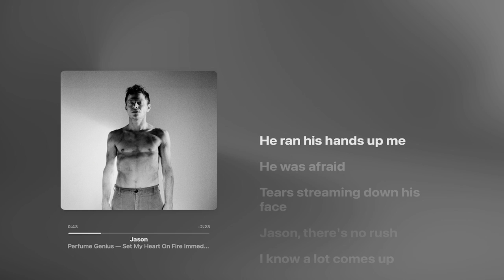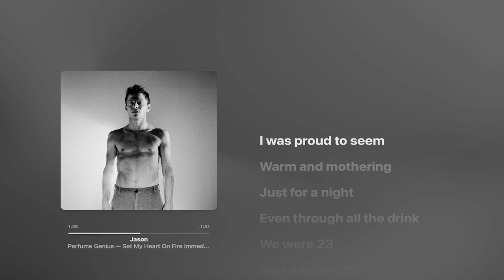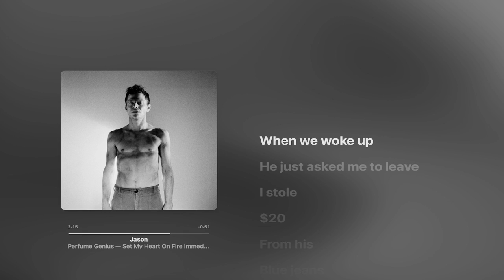Jason - Perfume Genius